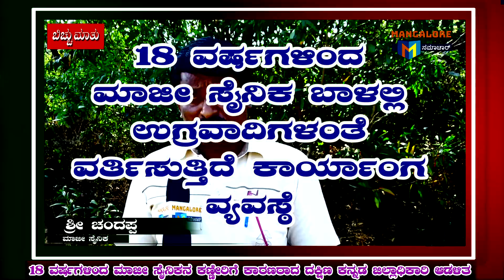ಮಾಜಿ ಸೈನಿಕನ ಕಣ್ಣೀರಿಗೆ ಕಾರಣರಾದ ದಕ್ಷಿಣ ಕನ್ನಡದ ಜಿಲ್ಲಾಧಿಕಾರಿ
ಮಾಜಿ ಸೈನಿಕನ ಕಣ್ಣೀರಿಗೆ ಕಾರಣರಾದ ದಕ್ಷಿಣ ಕನ್ನಡದ ಜಿಲ್ಲಾಧಿಕಾರಿನಿವೃತ್ತ ಮಾಜಿ ಸೈನಿಕನಿಗೆ ಭೂ ಮಂಜೂರಾತಿಗೆ ನ್ಯಾಯಾಲಯದ ಆದೇಶವಿದ್ದರೂ ಮಂಜೂರು ಮಾಡದ ಜಡ್ಡು ಅಧಿಕಾರಿ ವರ್ಗ